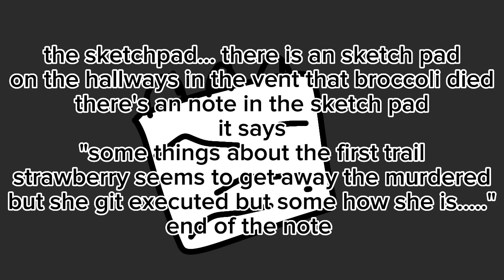sec clue//shovelware brain game//danganronpa